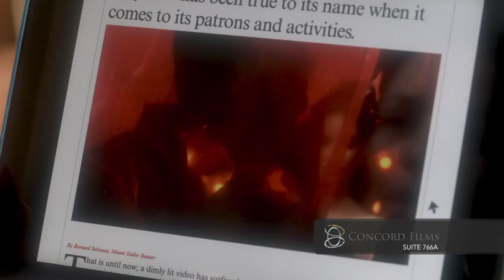Concord Films company reel